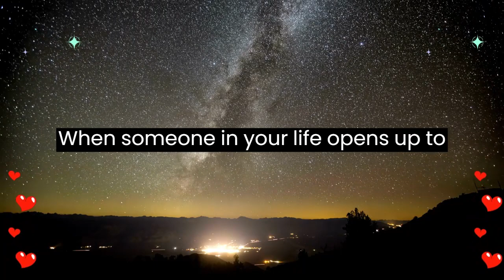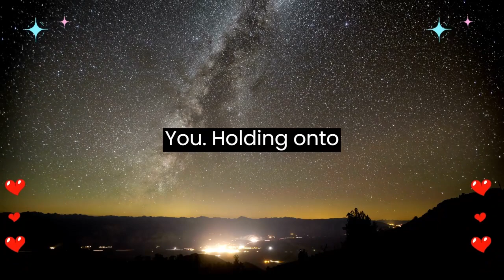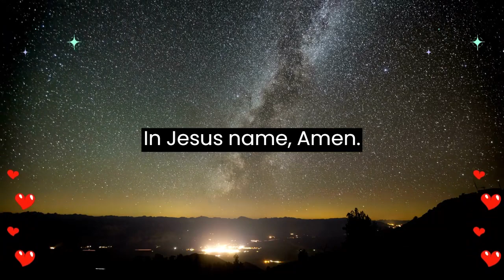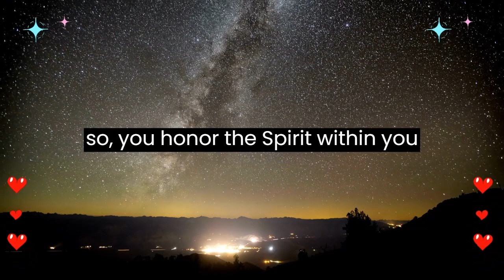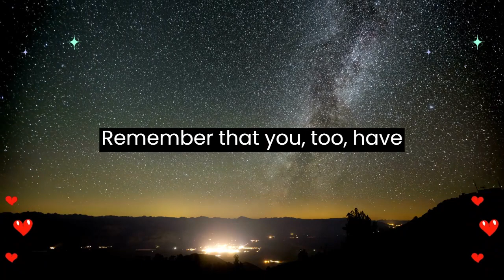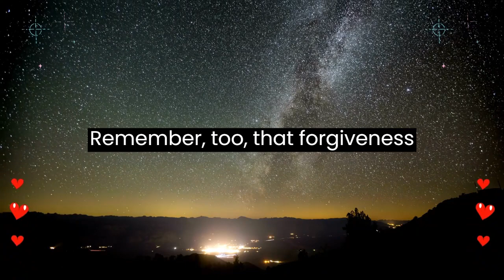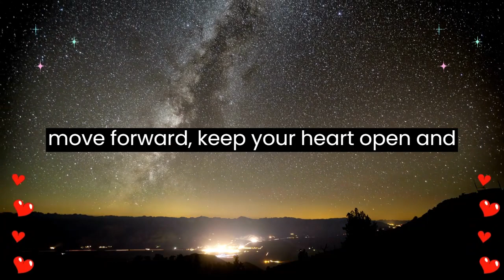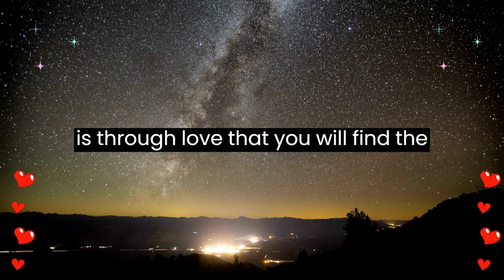💌 This person in your life will soon reveal a secret they hope will...